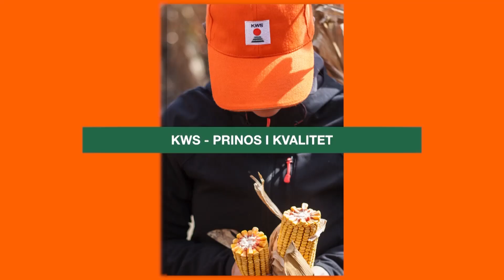KWS hibridi kukuruza za silazu - U nasem ataru 733